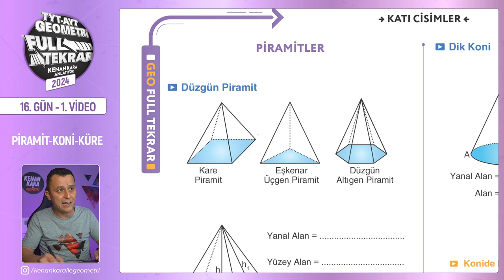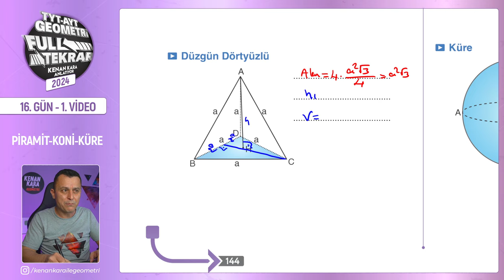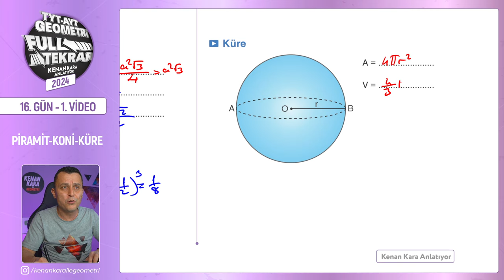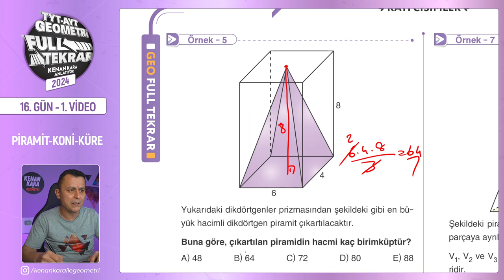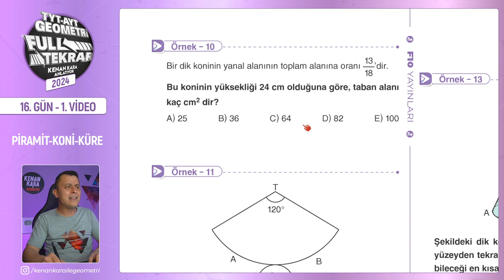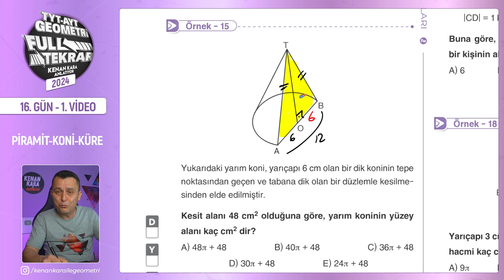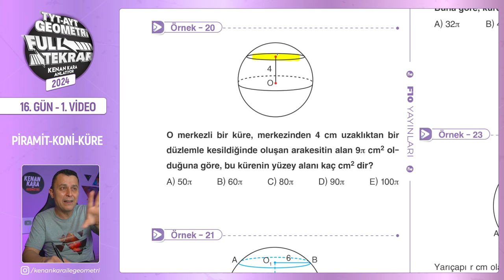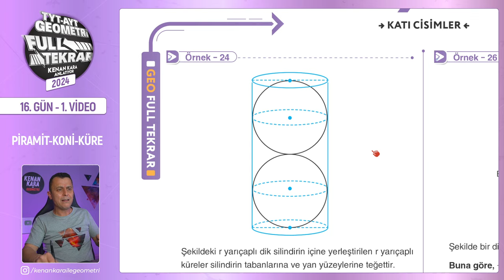Piramit - Koni - Küre - 1 | 🔥TYT - AYT Geometri Full Tekrar | 16.Gün - 1.Video | 2024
TYT ve AYT Geometri Full Tekrar - 2024 serisinin onaltıncı günün birinci videosuna hoş geldiniz! 😊

Bu dersimizde, piramit - koni - küre konularını tekrar edeceğiz. konuları gözden geçirdikten sonra, klasik soruların çözümlerini yapacağız. Kitabımızda da yer alan sayfa 144,145,146,147,148 ve 149 sayfalar arasını işleyeceğiz.

00:00:00 Giriş
00:00:32 Piramitler
00:06:53 Koni
00:10:04 Küre
00:11:29 Örnek - 1
00:12:57 Örnek - 2
00:14:27 Örnek - 3
00:16:22 Örnek - 4
00:17:51 Örnek - 5
00:18:16 Örnek - 6
00:19:48 Örnek - 7
00:20:23 Örnek - 8
00:22:54 Örnek - 9
00:23:38 Örnek - 10
00:25:00 Örnek - 11
00:25:48 Örnek - 12
00:26:20 Örnek - 13
00:26:59 Örnek - 14
00:28:43 Örnek - 15
00:30:08 Örnek - 16
00:30:39 Örnek - 17
00:31:44 Örnek - 18
00:32:07 Örnek - 19
00:34:01 Örnek - 20
00:34:43 Örnek - 21
00:37:05 Örnek - 22
00:38:29 Örnek - 23
00:40:13 Kapanış